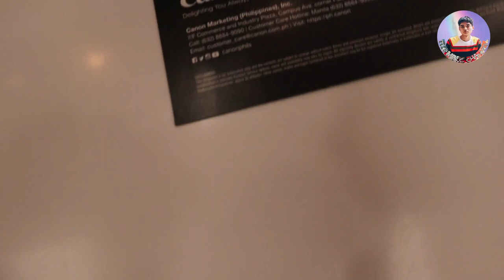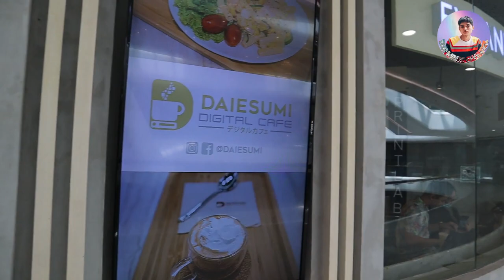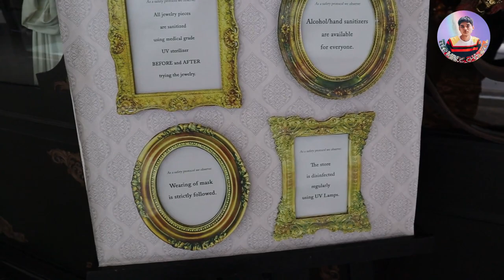Sunday Chill Day: Café Kitsuné Manila and Cleaning Canon M50 at Henry's Cameras | The Marc Channel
Sunday Chill Day: Café Kitsuné Manila and Cleaning Canon M50 Camera Lens | The Marc Channel
Hi everyone! It's my first time to pass by Café Kitsuné in Manila and they just opened! Can't wait to visit! I also brought my Canon M50 camera lens to Henry's Cameras for cleaning and I got myself a lens cleaning kit. This is The Marc Channel and welcome to my world.